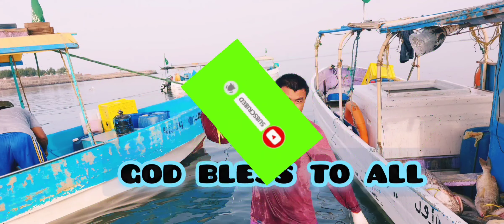inihaw na isda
anak nanaman talaga(@juan-groupervlog3315 )